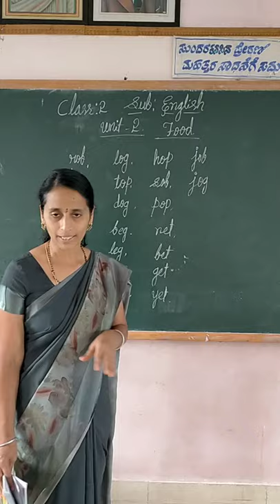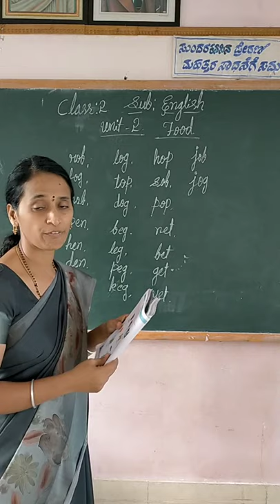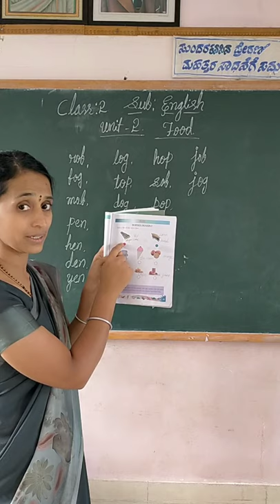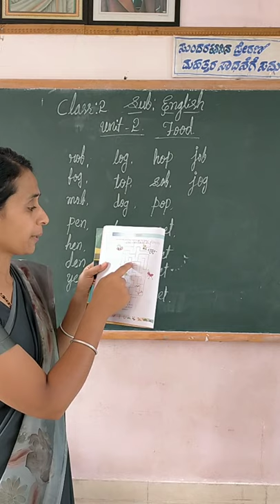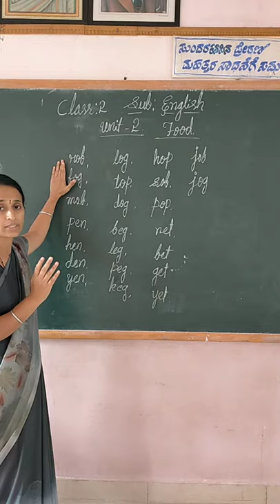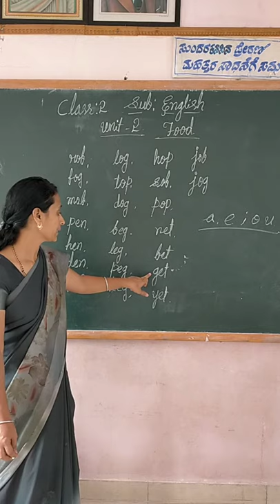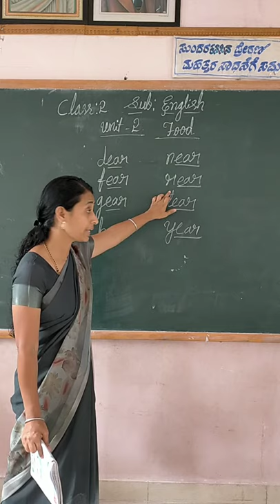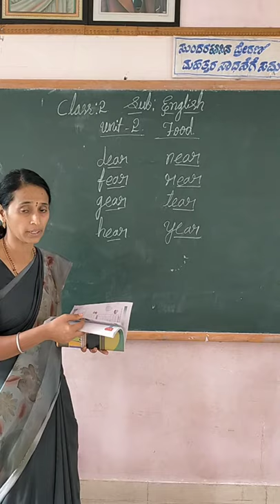2nd English Food Part 2 Class by Shantha M G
2nd English Food Part 2 Class by Shantha M G